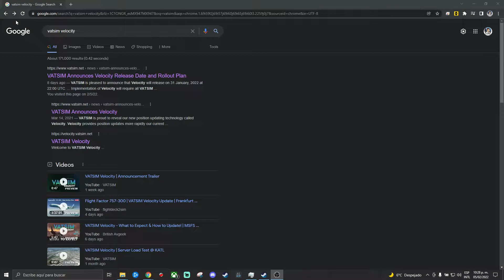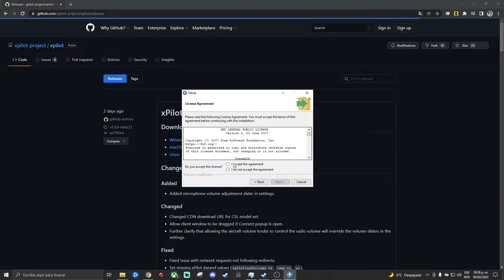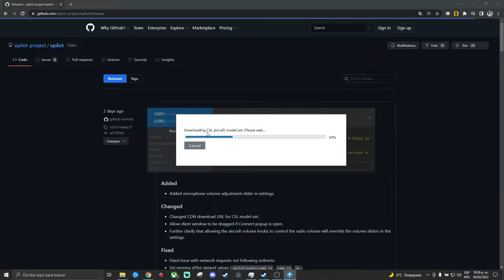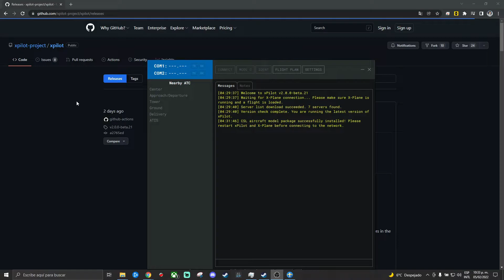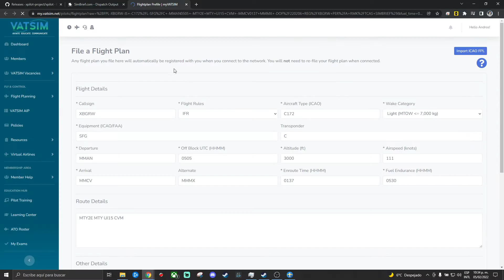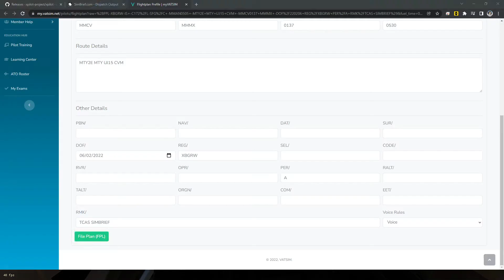Conectarse a VATSIM VELOCITY con X-Plane 11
Hola! Antes de continuar DETENTE! Deja tu Like y Subscríbete :D

En este breve tutorial, veremos como vincular el nuevo VATSIM VELOCITY en nuestro simulador X-Plane 11.